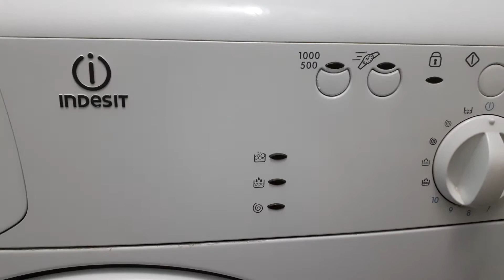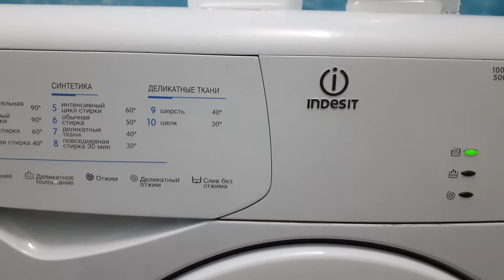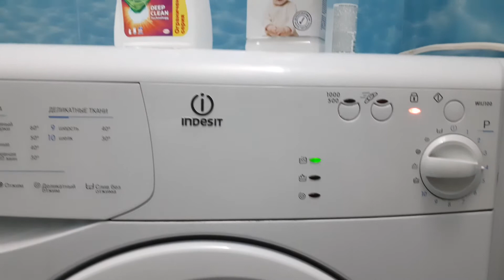🌈 Indesit washing machine/ Индезит стиральная машина🔥🔥